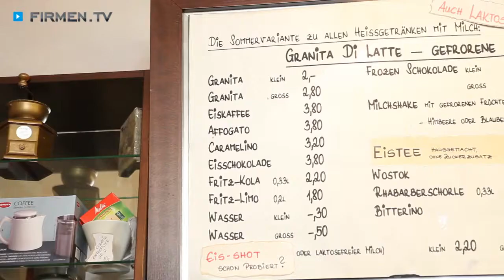Café in Hanau: Brasini Caffé-Bar am Freiheitsplatz - gemütliches Kaffeehaus mit exzellentem Kaffee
In der Brasini Caffé-Bar im hessischen Hanau kommen Kaffeeliebhaber voll auf ihre Kosten.

Das familienfreundliche Café am Freiheitsplatz bietet seinen Kunden bereits seit 2002 eine unglaubliche Vielfalt an köstlichen Getränken. Wählen Sie zwischen 46 Wacker’s Kaffeesorten und 50 Teemischungen der Marke Ronnefeldt und entdecken Sie, was wahrer Genuss bedeutet!

In absoluter Wohlfühl-Atmosphäre können Sie sich in dem Kaffeehaus montags bis samstags von der hohen Qualität der Produkte überzeugen.
Neben Klassikern wie Espresso und Cappuccino hat die engagierte Inhaberin des Cafes Juliane Schmidt oft Überraschungen für ihre Gäste parat, so auch die Eigenkreation Granita – ein leckeres sommerliches Kaffee-Erfrischungsgetränk! Ob Sie nun bei einem cremigen Macchiato mit passender Leckerei verweilen oder Ihre Lieblingssorte mitnehmen möchten – das sympathische Cafe-Team berät Sie gerne.

Brasini Caffé-Bar – schmecken Sie die Leidenschaft!

Weitere Infos zur Café-Bar in Hanau sowie den Kaffeespezialitäten in dem Kaffeehaus finden Sie

Zur Brasini Caffé-Bar in Hanau finden Sie ein ausführliches Porträt